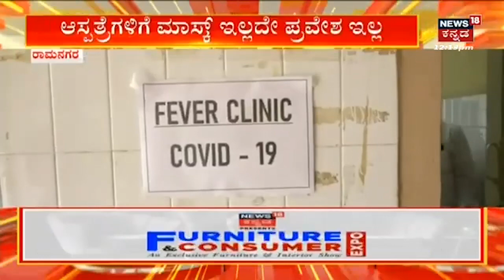Omicron Bf7 Variant | ಮೊನ್ನೆ ಕುಮಾರಸ್ವಾಮಿ, ಇವತ್ತು ಸಿ.ಎಂ ಇಬ್ರಾಹಿಂ ಸರದಿ. !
ffreedom app and apply coupon “NEWS18” to avail Rs 3000 scholarship instantly n18_Ad_Present

Omicron Bf7 Variant | ಮೊನ್ನೆ ಮಾಜಿ ಸಿಎಂ ಹೆಚ್​​.ಡಿ ಕುಮಾರಸ್ವಾಮಿ, ಇವತ್ತು ಸಿ.ಎಂ ಇಬ್ರಾಹಿಂ ಸರದಿ. ! ಜೆಡಿಎಸ್ ಪಂಚರತ್ನ ಜಾತ್ರೆ ನಿಲ್ಲಿಸಲು ಕೊರೊನಾ ನಾಟಕವಾಡ್ತಿದ್ದಾರೆ ಎಂದ ಜೆಡಿಎಸ್ ರಾಜ್ಯಾಧ್ಯಕ್ಷ ಸಿ.ಎಂ ಇಬ್ರಾಹಿಂ.